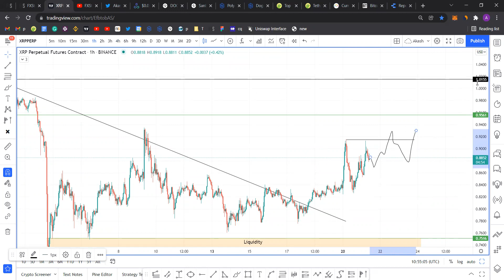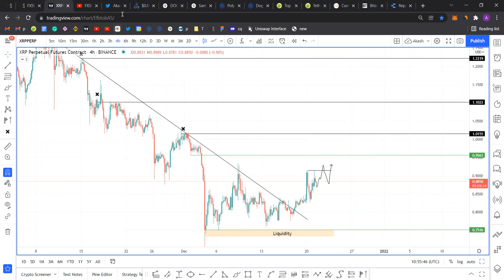XRP reaches $1, forming a local top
A brief technical and on-chain analysis on XRP price. FXStreet's analysts evaluate a few indicators that may reveal where Ripple is going next.